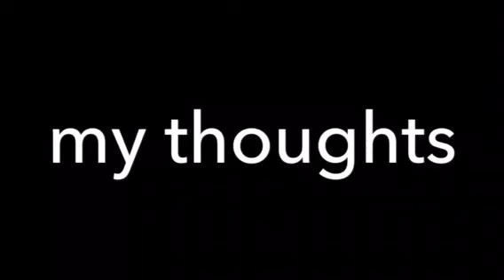Reacting to Doza Gaming